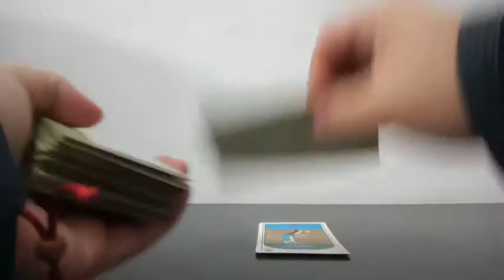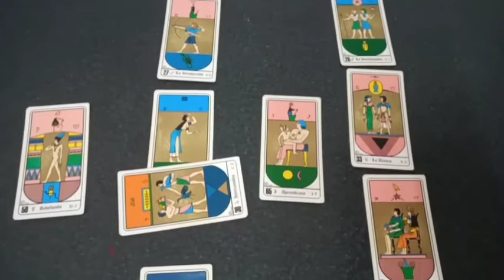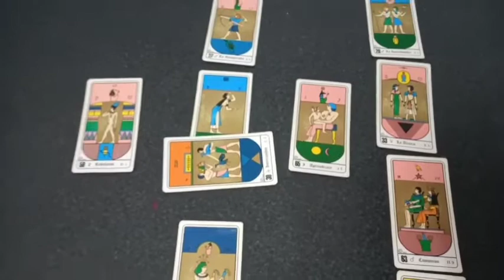Predicción (no oficial) Selección de Francia Mundial de Qatar 2022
Tirada de tarot con cartas Egipcias para la Selección de Francia para el Mundial de Qatar 2022 dónde se pregunta hasta donde llegaría dicha selección para tan bella competencia